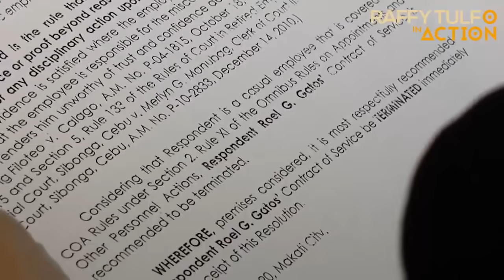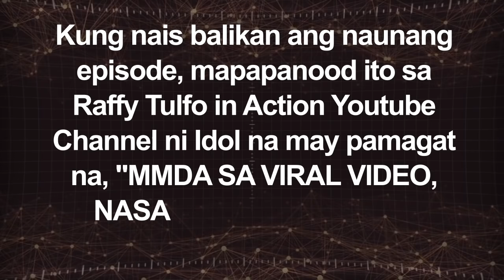PART 2 | MMDA SA VIRAL VIDEO, TODO MAKAAWA SA PAMILYA. ANAK, PINA-COUNSELING NA!